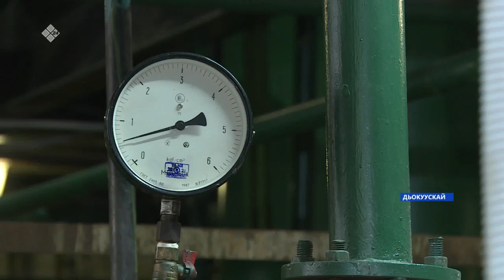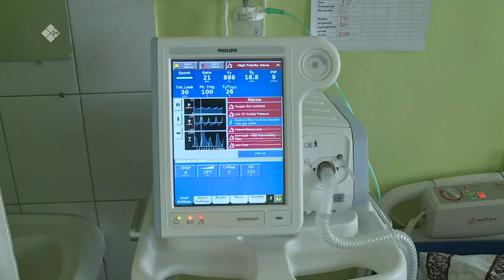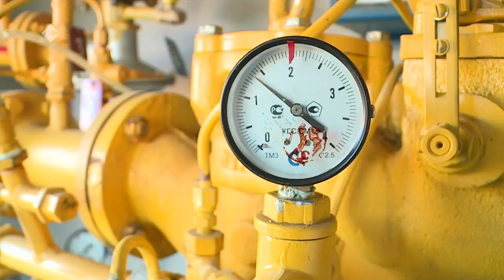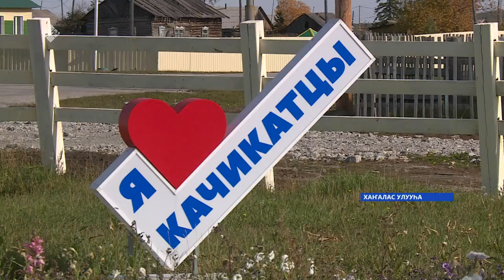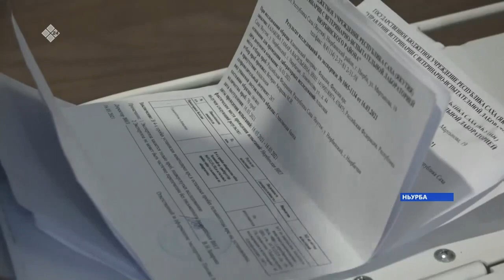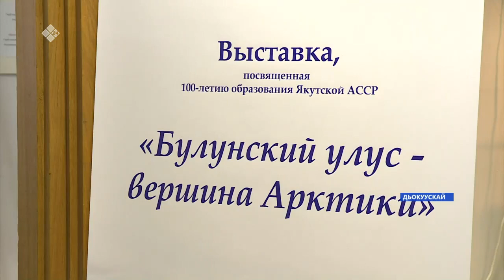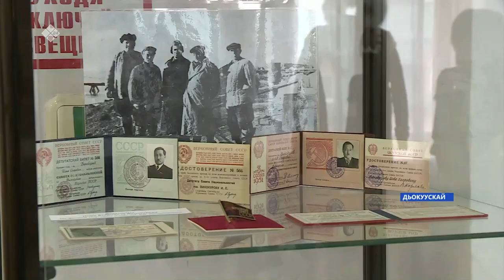«Саха сирэ» информационнай биэрии. Балаҕан ыйын 16 күнэ, 16:00ч.